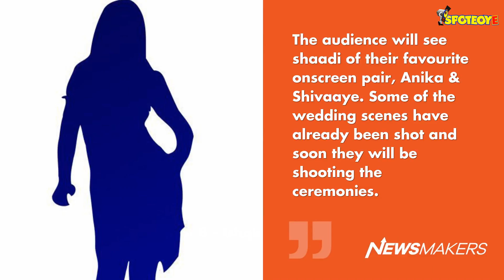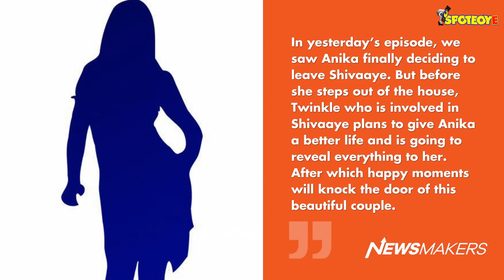Ishqbaaaz Spoiler Alert: Surbhi Chandna And Nakuul Mehta To Get Married For The Third Time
It's raining weddings not just offscreen, but onscreen too. The makers of Ishqbaaaz plan to cash in on the wedding fever. Our sources reveal that the lead pair, Anika and Shivaaye will be getting married for third time on the show. Watch the video to know more.